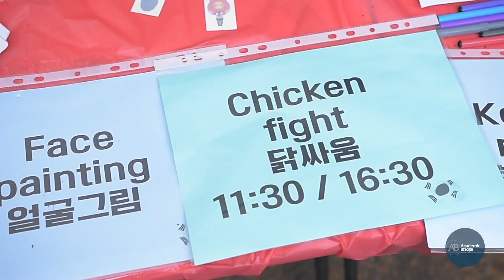Korean Day at Academic Bridge 2018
Thanks to everyone who came along and enjoyed our Korean Day 2018 at Academic Bridge! It was a lot of fun and we hope you had a blast, not only trying Korean food and games, but also listening to their music and exploring a little bit of their culture! We will see you next year!